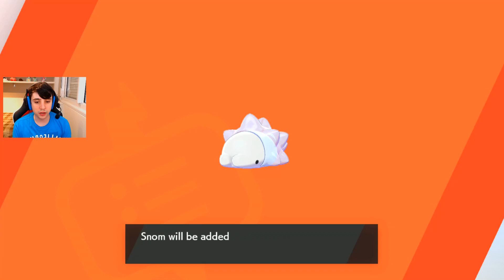POKÉMON SHIELD #24 - ATAQUE DE FOFURA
Vídeo gameplay do jogo Pokémon Shield (Ataque de Fofura), na sua versão exclusiva para Switch.

Pokémon Shield está disponível exclusivamente para Nintendo Switch.